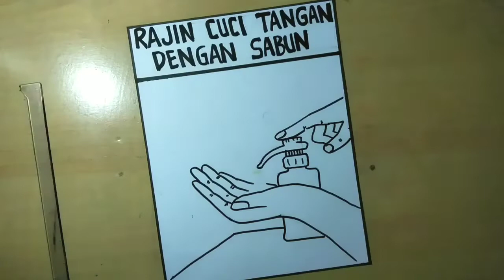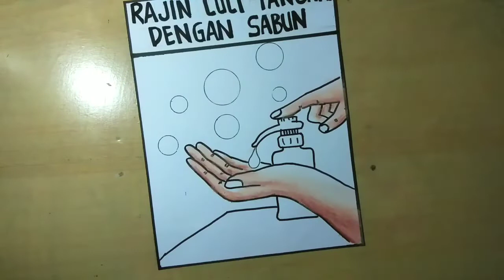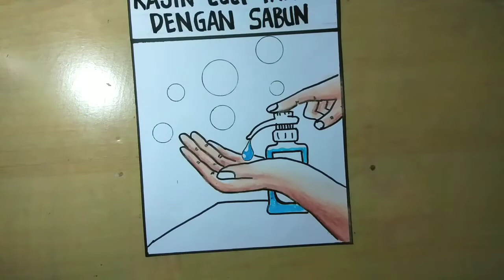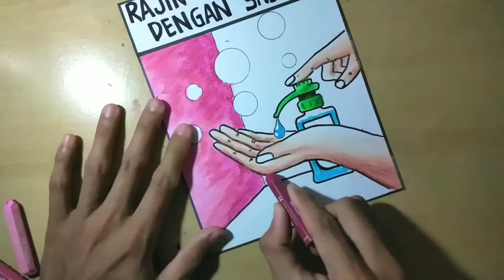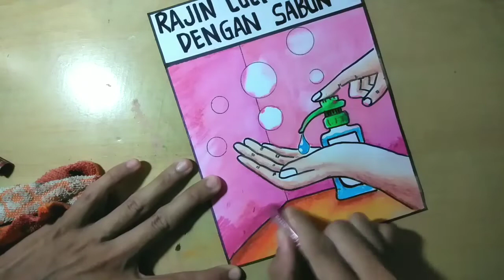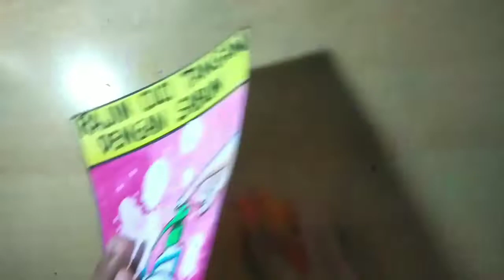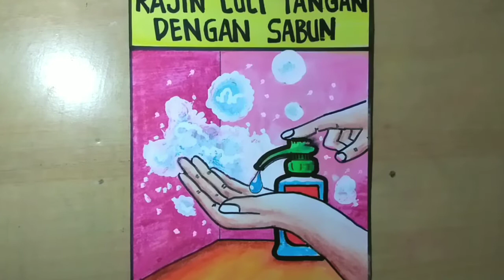Menggambar poster tema cuci tangan